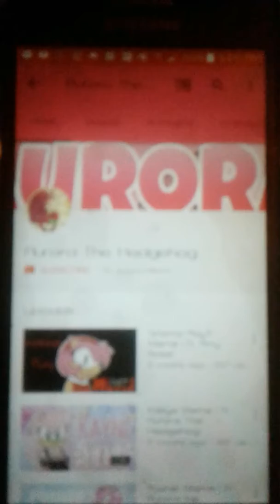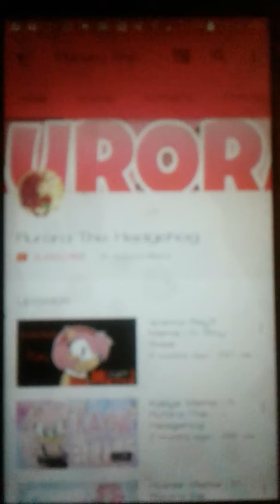Shoutout to Aurora the Hedgehog (check discrpition)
Aurora channel